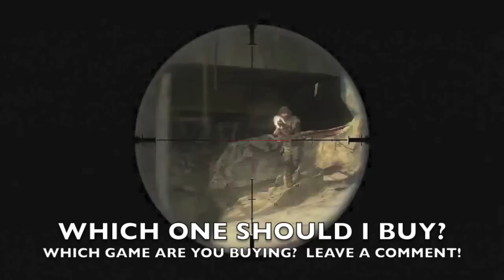SONG: Black Ops 2 vs Halo 4 - by BrySi Bieber (Parody)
Every time you download one of my songs, a baby unicorn is born!
all stuff (thank you, seriously!)

(GET THEM WHILE THEY LAST! $18)

This song is a parody of:
Justin Bieber - Boyfriend
Music video by Justin Bieber performing Boyfriend. (C) 2011 The Island Def Jam Music Group COD Ghosts Rap